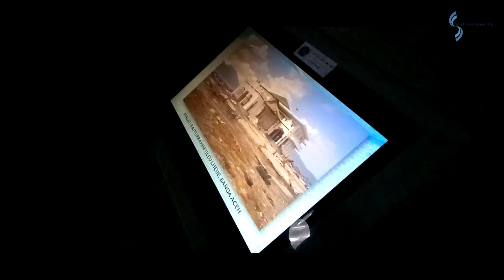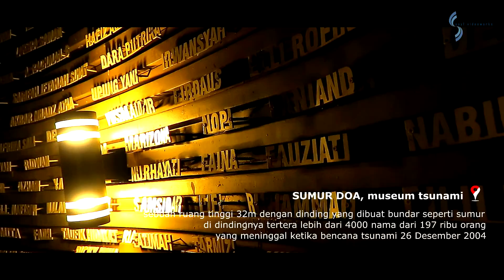Banda Aceh Darussalam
INDONESIA. it's yours, mine & ours..

kamera
- canon g3x
- gopro 4 se

spot
- masjid baiturrahman
- masjid baiturrahim
- museum tsunami
- pltd apung
- kapal diatas rumah
- tugu darussalam
- monumen pesawat seulawah 001